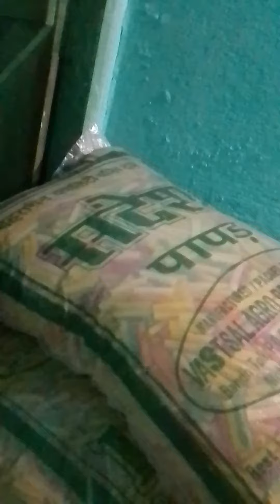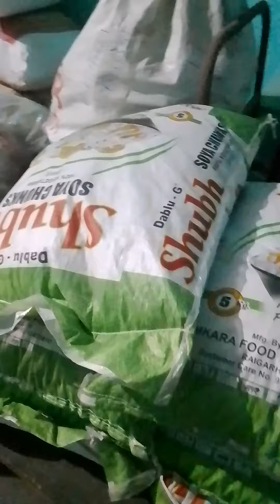cornpuffs;pasta, Maggie,Soyabean,fingerpapd,pachforan,tazachaypatti,mixchur,Agarbati, mombati,soap 🧼